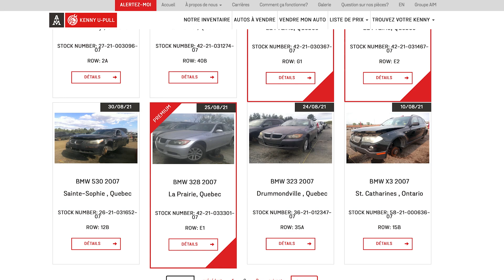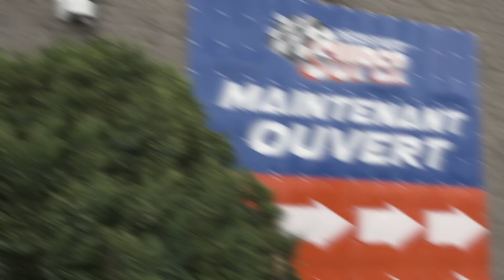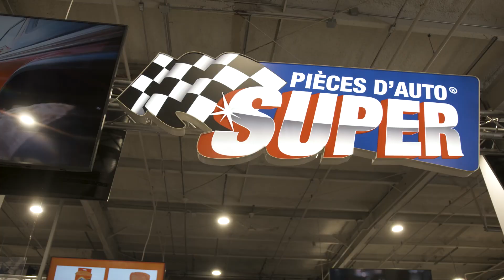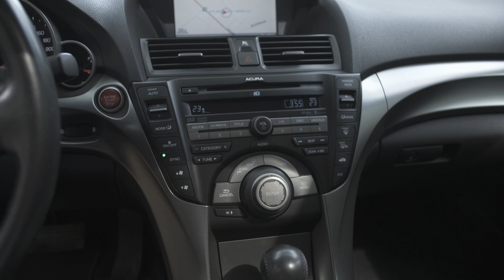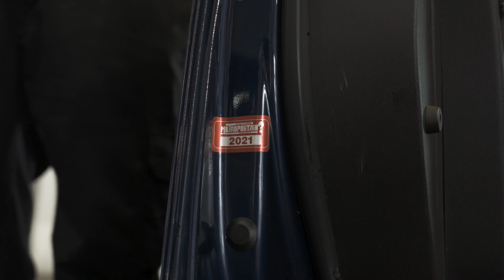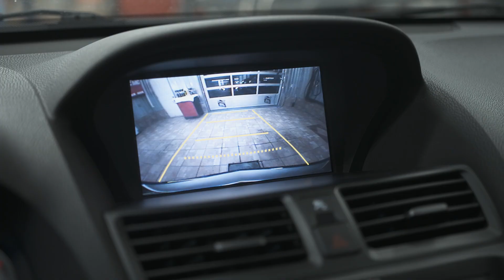Roulez au suivant - S1 | Épisode 11 - BMW 335i 2007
Redonner une seconde vie à une voiture abandonnée ou mal entretenue. Tel est le mandat de Roulez au suivant, qui met en lumière différents métiers de l'automobile tout en prouvant qu’il écologiquement et économiquement viable d’entretenir plutôt que de remplacer. Notre élue de cette semaine est une BMW 335i coupé de l’année 2007 qui au court de sa carrière, a eu droit à un entretien passablement méticuleux. Une voiture sur laquelle la précédente propriétaire aura déboursé plus 20 000$ en réparation, excluant l’entretien régulier. Hélas, cet épisode fort en rebondissement nous prouvera que malgré cela, la voiture place l’équipe dans une situation difficile. Un contexte qui donnera lieu à toute une surprise, autant pour notre gagnant que pour sa fille Mélanie, qui l’avait initié au concours.